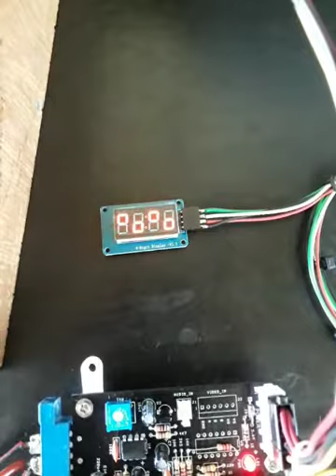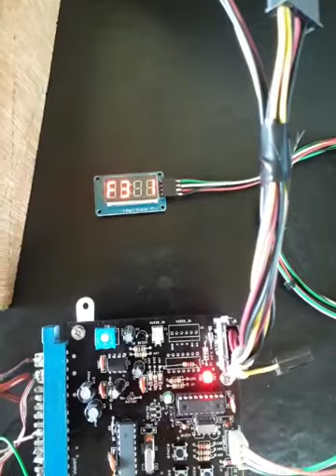Interface Arcade JAMMA 28 - Temporizador